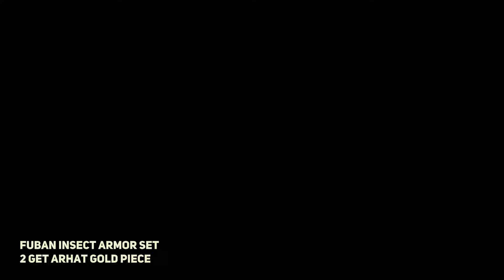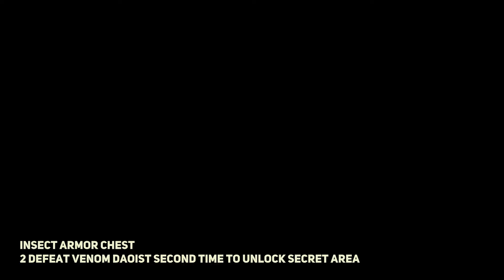Full Insect Armor Set Location Black Myth Wukong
Full Insect Armor Set Location Black Myth Wukong. How to get Full Insect Armor Set in Black Myth Wukong. You can find Black Myth Wukong Full Insect Armor Set Location following this video guide.
00:00 Fuban Insect Armor Set 1 Get Jade Lotus
00:52 Fuban Insect Armor Set 2 Get Arhat Gold Piece
01:38 Fuban Insect Armor Set 3 Get Sobering Stone
02:19 Fuban Insect Armor Set 4 Find Boar Man and give him Sobering Stone
03:42 Fuban Insect Armor Set 5 Find Boar Man and give him Jade Lotus
05:19 Fuban Insect Armor Set 6 Bring Arhat Gold Piece to Boar Man
09:43 Fuban Insect Armor Set 7 Secret Kingdom of Sahali
10:06 Fuban Insect Armor Set 8 Defeat Tiger Vanguard to get Tiger Tally
11:31 Fuban Insect Armor Set 9 Defeat Fuban to get Wind Tamer Vessel
13:30 Fuban Insect Armor Set 10 Craft Fuban Insect Armor Set
14:05 Insect Armor Chest 1 Defeat Venom Daoist
15:13 Insect Armor Chest 2 Defeat Venom Daoist Second Time
17:11 Insect Armor Chest 3 Reach Valley of Blooms
17:50 Insect Armor Chest 4 Reach Bounds of Deity's Adobe
18:18 Insect Armor Chest 5 Defeat the Scorpionlord
19:52 Insect Armor Chest 6 Craft Insect Armor Chest
Black Myth: Wukong is an action role-playing game developed and published by Game Science.